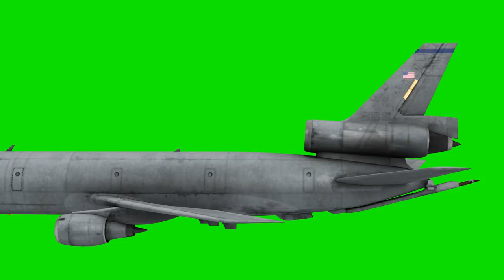flying boeing cargo plane in green screen free stock footage